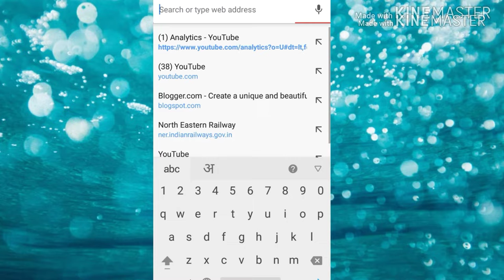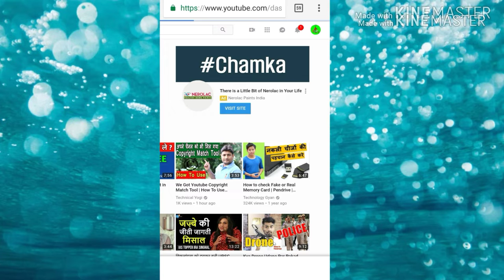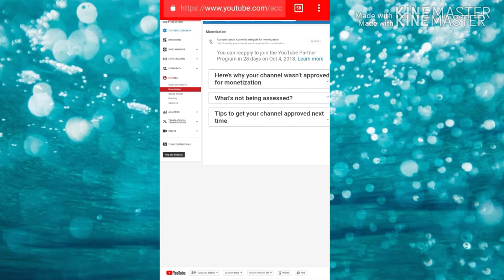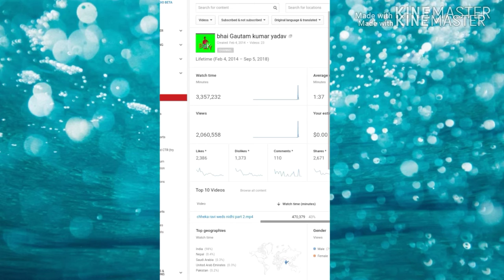Monetization Monetization disapproved अगर आप भी ये गलती करते है तो आप का चैनल भी disapproved होगा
Hi. I am gautam kumar and you watching my youtube channel bhai bhai gautam kumar yadav in this vedio I will say about Monetization diaapprved & Why my channel disapproved for Monetization, full of Monetization